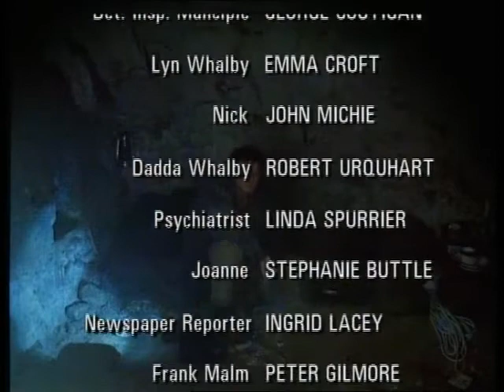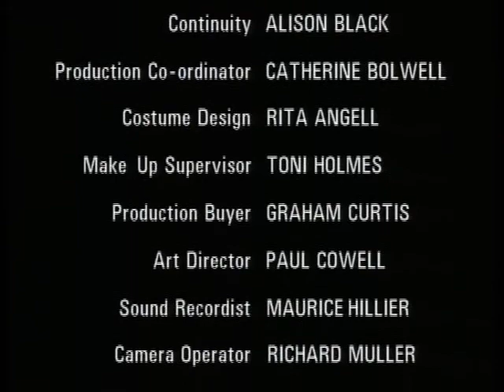Ruth Rendell Mysteries Master of the Moor Part 2